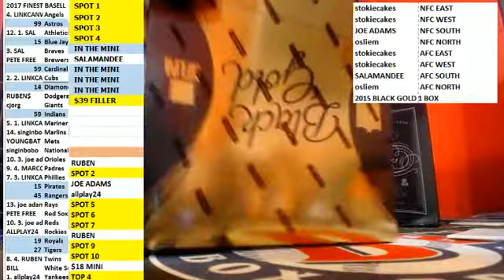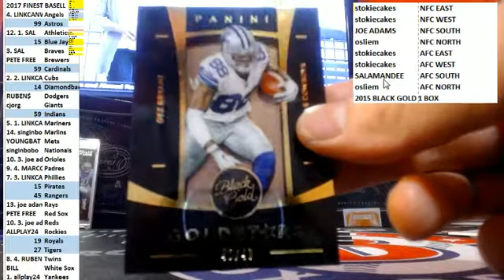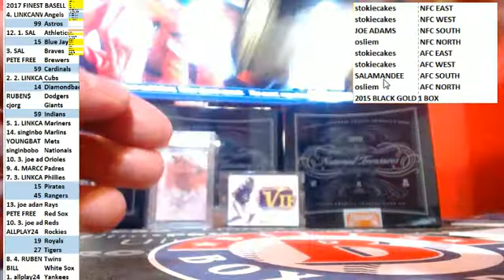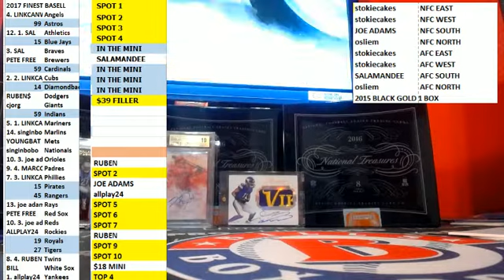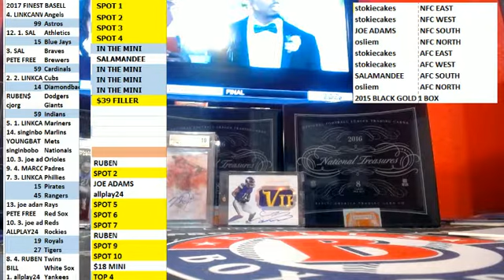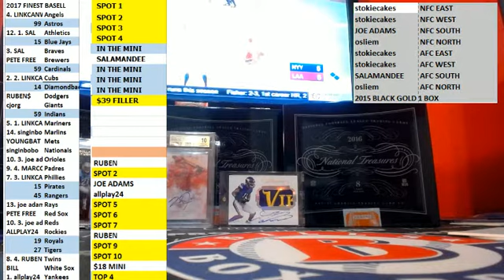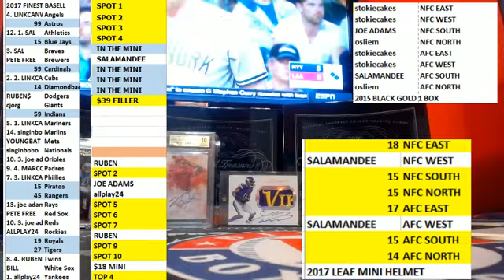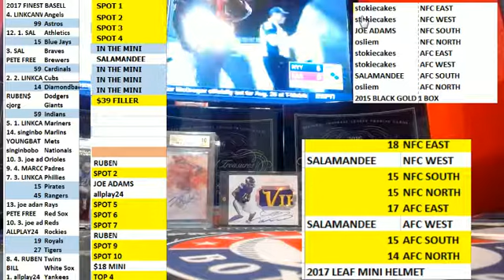2015 BLACK GOLD 1 BOX DIVISIONS JOE ADAMS HERE YA GO!